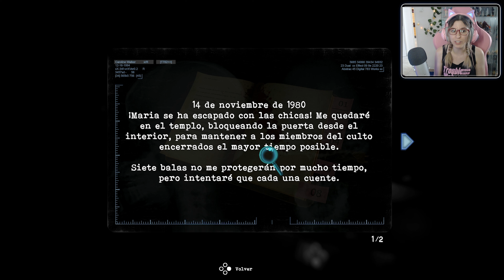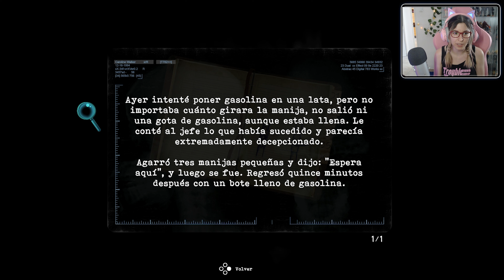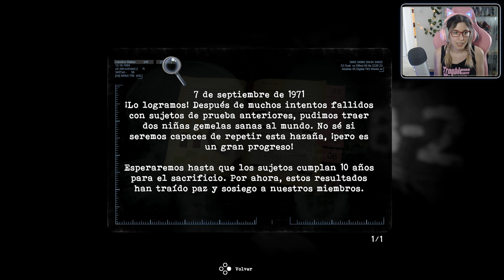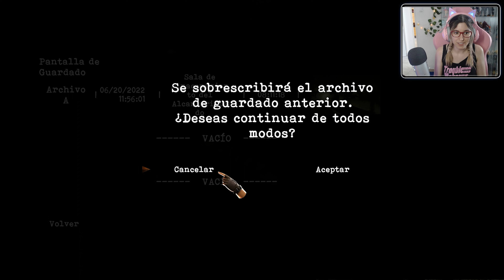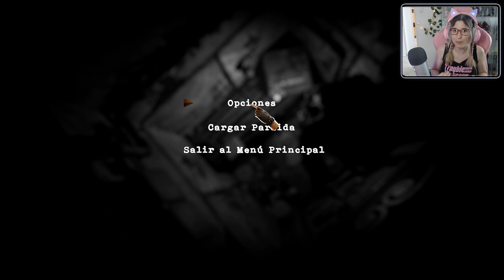Tormented Souls #10 - Revelaciones Importantes - Let's Play Español en PS5 || loreniitta90